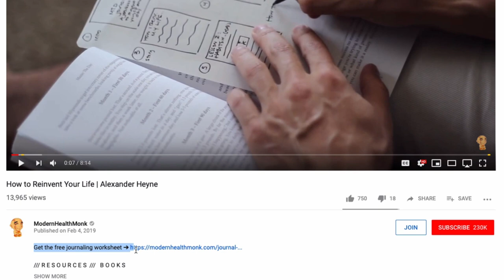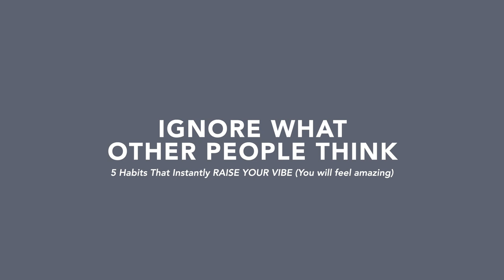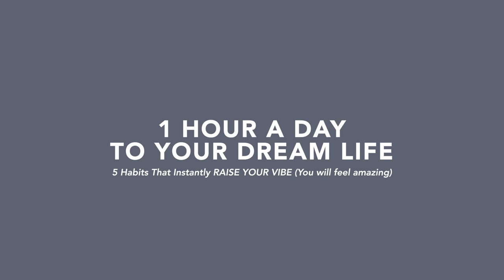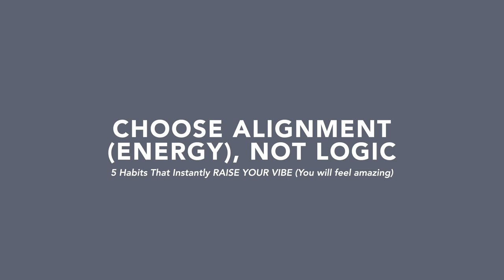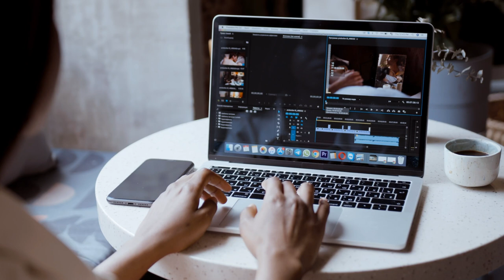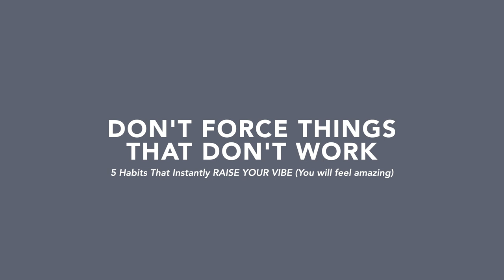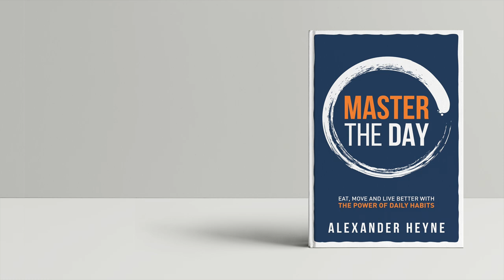5 Habits That Instantly RAISE YOUR VIBE (You will feel amazing)